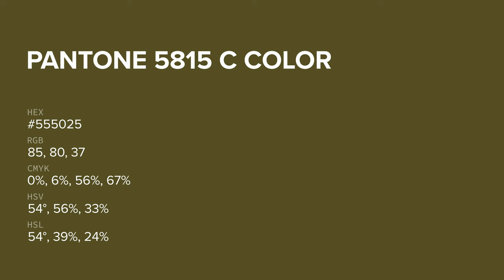color #555025 hex color - Yellow color - Cool color 555025